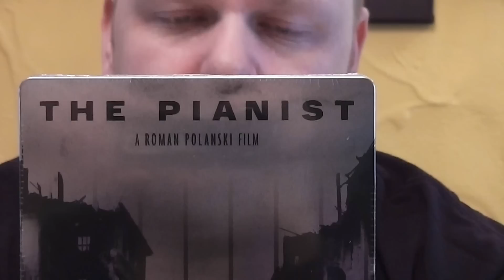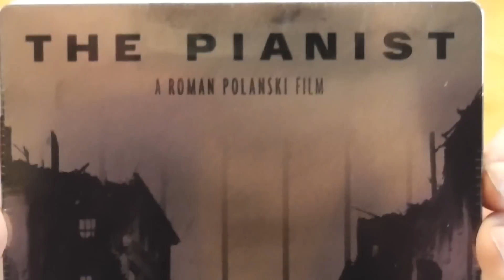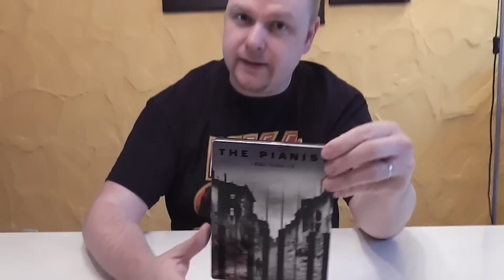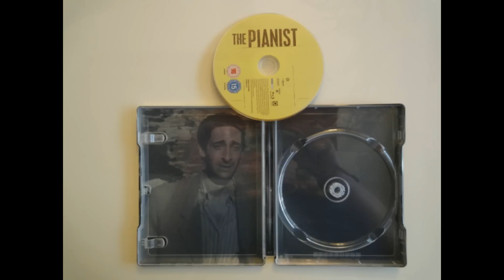Unboxing - The Pianist - Zavvi exklusiv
Das Unboxing zu dem Zavvi exklusiven Steelbook von
Der Pianist - KEIN DEUTSCHER TON

Euer Vorhees82